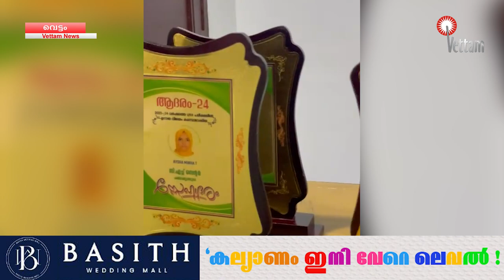സി എച്ച് സെൻറർ ഉന്നത വിജയം നേടിയ വിദ്യാർത്ഥികളെ ആദരിച്ചു.